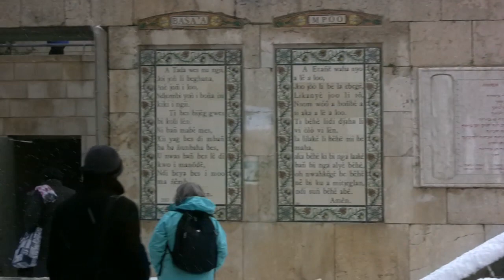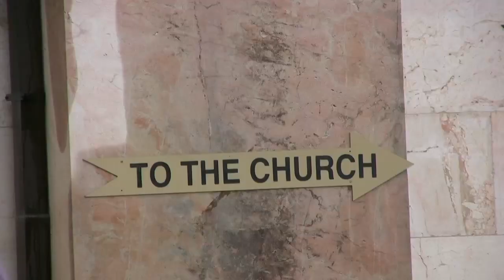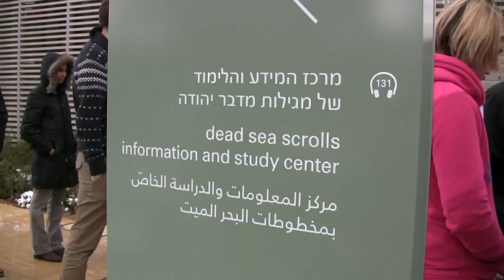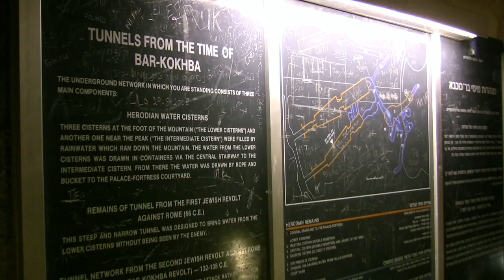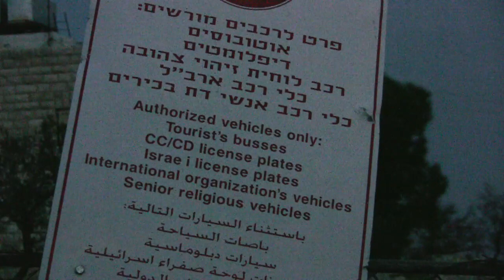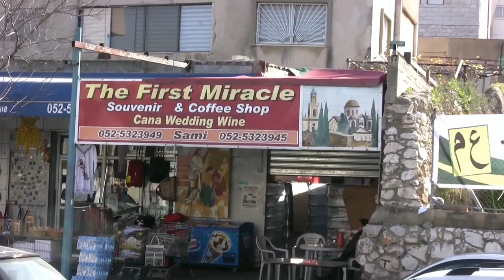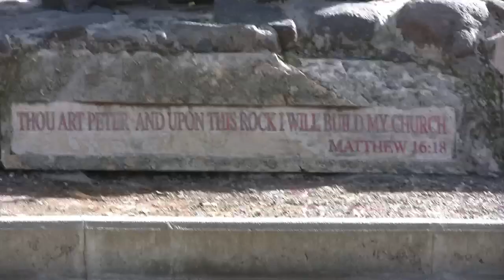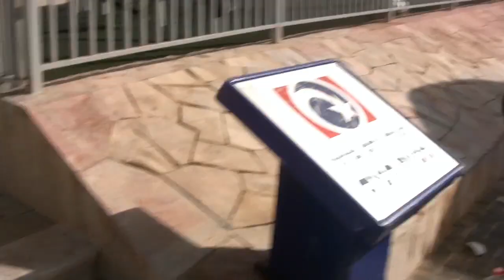Holy Land Pilgrimage Jan 2013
St Mellitus College Pilgrimage to the Holy Land, 9th - 16th January 2013.